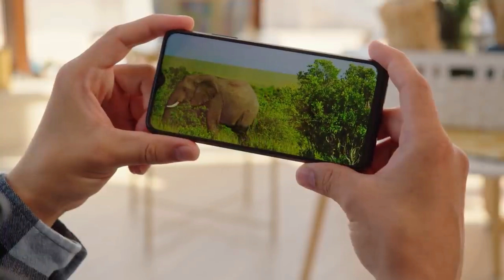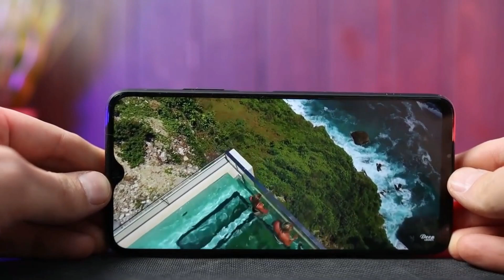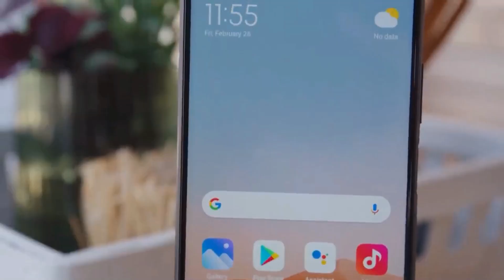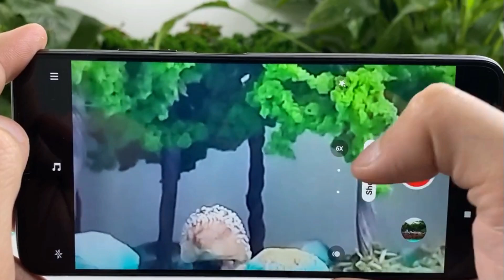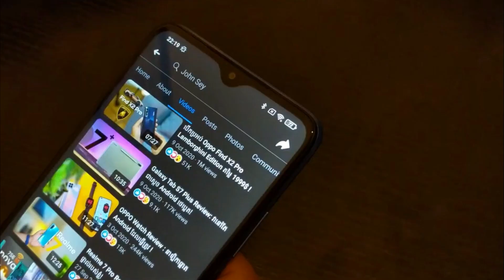RAJA BARU HP 1 JUTAAN! REDMI 10C RESMI INDONESIA!! INILAH SPESIFIKASI LENGKAPNYA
Setelah hadir terlebih dulu di pasar Nigeria akhirnya Xiaomi Indonesia resmi mengumumkan tanggal peluncuran dari handphone kelas pemula terbarunya yakni Redmi 10C.